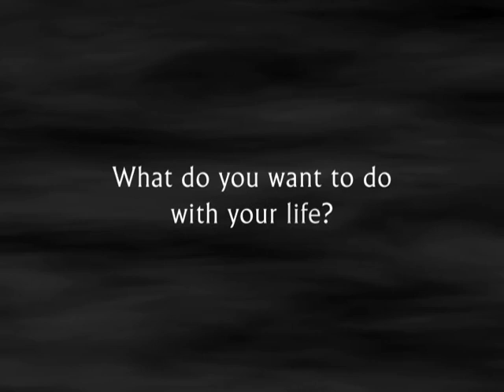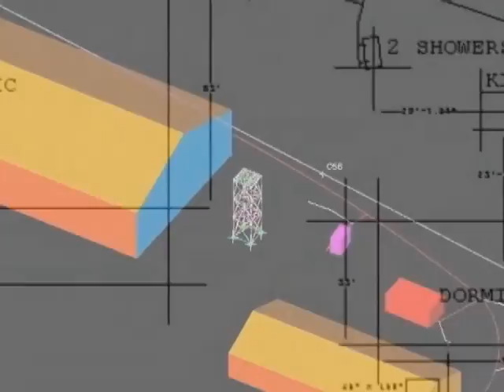Lipscomb Engineering Missions Part 1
The Lipscomb University Raymond B. Jones School of Engineering Missions program promotion video, part 1.